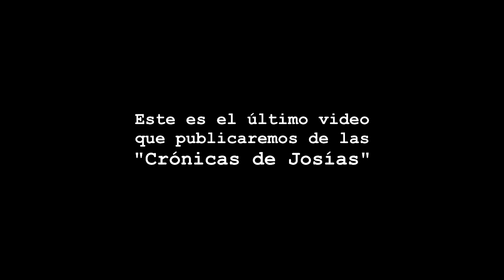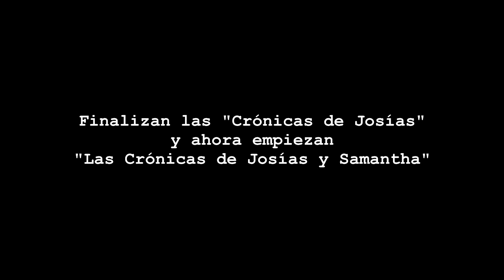Las Crónicas de Josías (Parte 5) | Petit Pelerin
Cuenta la leyenda que había un niño tan feliz y enérgico que disfrutaba de la música y los abrazos de sus padres; y que conforme iba creciendo, su don de gentes y sus ocurrencias traían mucha alegría y asombro a los que lo rodeaban... cuenta la leyenda que sus padres eran peregrinos...